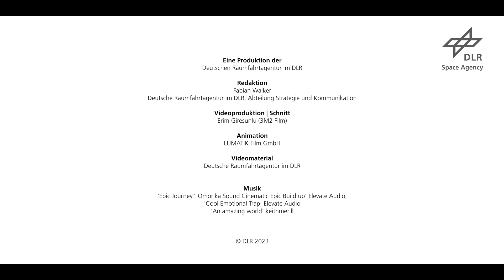Kommunikationssatellit Heinrich-Hertz (Videotrailer)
++Die letzte Ariane-5-Trägerrakete VA261 mit dem deutschen Kommunikationssatelliten Heinrich Hertz an Bord ist am 6. Juli 2023 um 00:00 Uhr MESZ vom europäischen Weltraumbahnhof Kourou in Französisch-Guyana erfolgreich gestartet! +++
Der 117. Ariane-5-Flug VA261 wird den Heinrich-Hertz-Satelliten im sogenannten Geotransferorbit aussetzen. Von dort aus wird der Satellit dann mit seinen eigenen Triebwerken den Weg in den Geostationären Orbit antreten und seine Zielposition auf 0,5° Ost erreichen. Heinrich Hertz wird dann in einer Höhe von rund 36.000 Kilometern in der Äquatorebene angekommen sein und immer über derselben Stelle der Erdoberfläche „stehen“. Diese befindet sich etwas südlich von Ghana im atlantischen Ozean. Die Heinrich-Hertz-Mission wird von der Deutschen Raumfahrtagentur im DLR im Auftrag des Bundesministeriums für Wirtschaft und Klimaschutz (BMWK) und unter Beteiligung des Bundesministeriums der Verteidigung (BMVg) geführt.
„Mit dem letzten Start einer Ariane-5-Rakete geht eine Ära im Trägersektor zu Ende, während eine neue in der deutschen Satellitenkommunikation beginnt. Denn die Heinrich-Hertz-Mission versetzt die deutsche Industrie in die Lage, sich im internationalen Wettbewerb in der Telekommunikation auf Augenhöhe zu behaupten. Mit der Systemfähigkeit im hart umkämpften Markt der Kommunikationssatelliten geht Deutschland einen entscheidenden Schritt, eigene Programme in diesem Sektor zu gestalten und sich für eine federführende Rolle in europäischen Programmen wie der Konnektivitäts-Initiative IRIS² zu qualifizieren“, betont Dr. Walther Pelzer, DLR-Vorstand und Leiter der Deutschen Raumfahrtagentur im DLR.